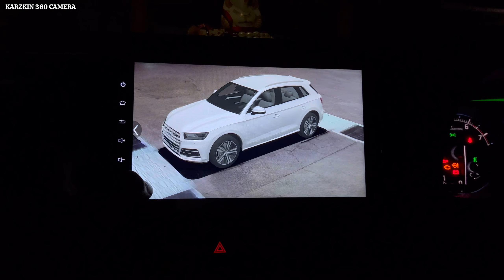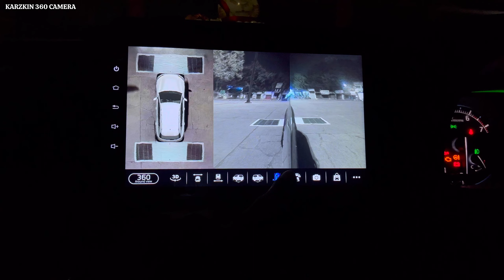Karzkin 360 Camera Night Quality